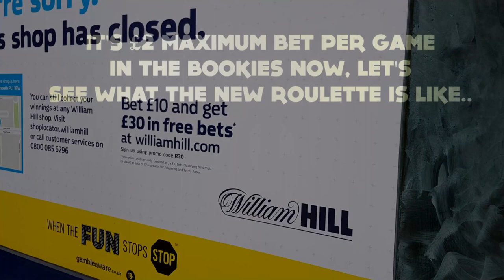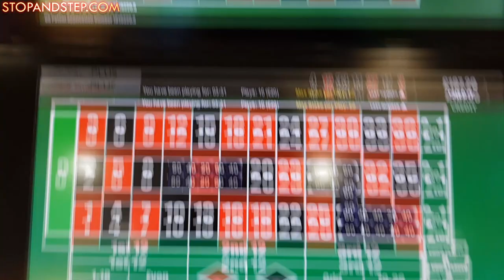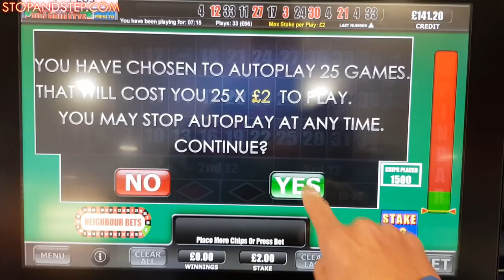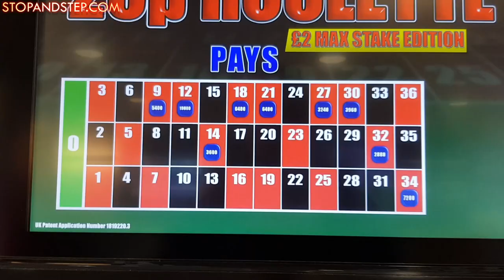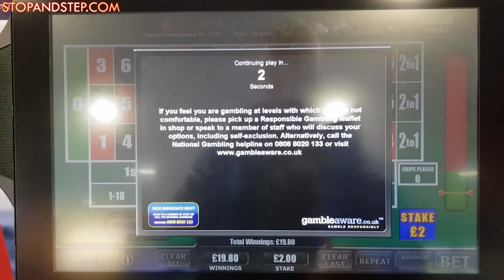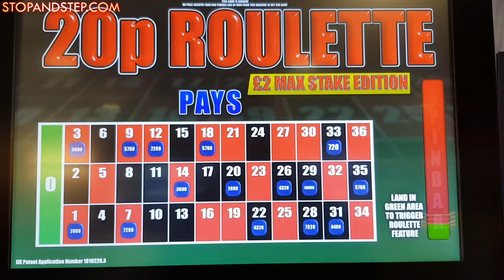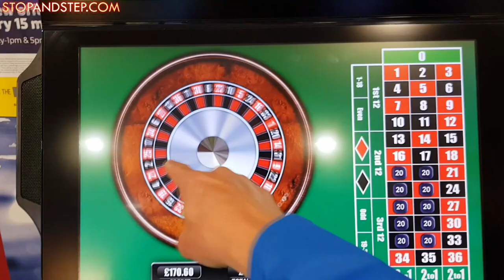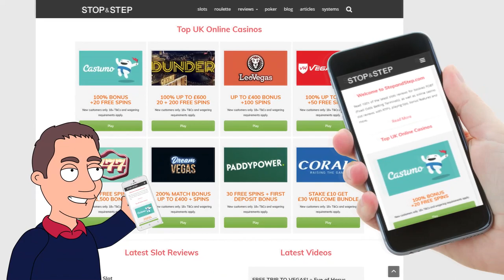BRAND NEW £2 FOBT Bookies Roulette FIRST LOOK !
This is the new £2 stake 20p Roulette in William Hill which has been released as new gambling regulations prohibit any bets above £2 per game. This includes all slots and roulette games, so there are no more Fortune Spin based slots, or high stakes roulette games.

The new £2 Stake Edition of 20p Roulette uses a spin bar prior to any spin on the roulette wheel. Each 'game' on the bar costs £2, landing in the green awards a spin on the roulette wheel, red is game-over. You can change your odds and effectively bet up to £50 per roulette game, but the odds on the spin bar decrease with each additional chip placed. If you have the equivelent of £50 placed on the roulette wheel, the long-term average on the spin bar will be £50 per roulette spin. This will vary, so you may get a few spins in close succession, or pay £200 for a single spin; the ball then needs to land on your number.

This may get play short-term, but I think in the long run, people will grow bored of it. What do you think?